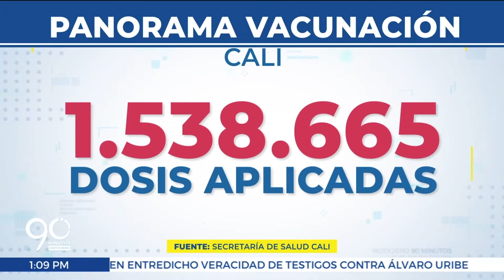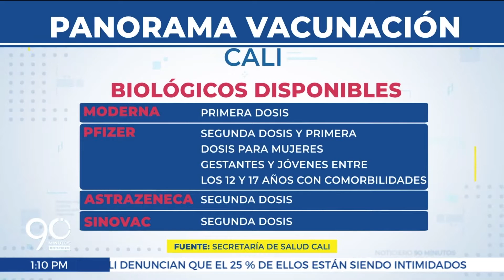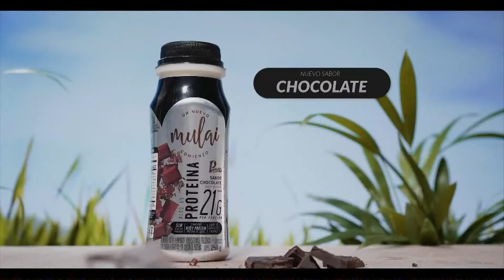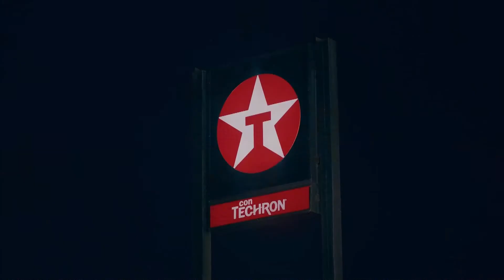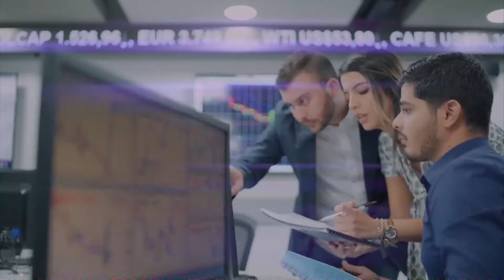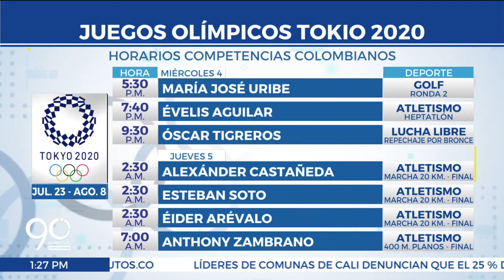EMISIÓN MIÉRCOLES 4 DE AGOSTO DE 2021